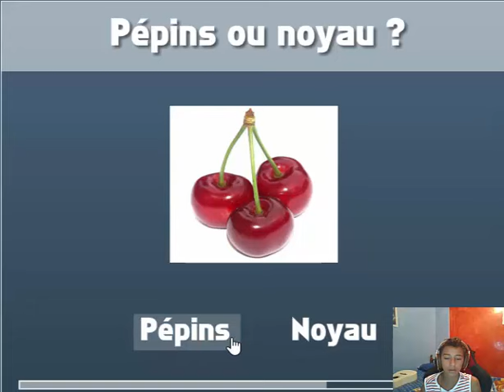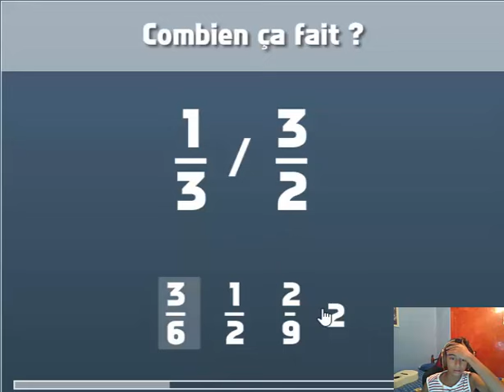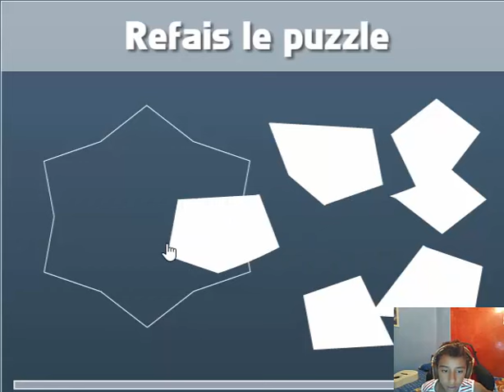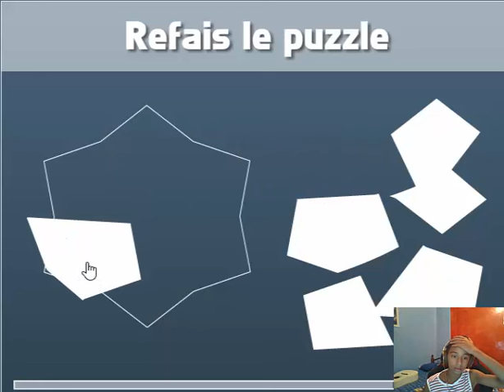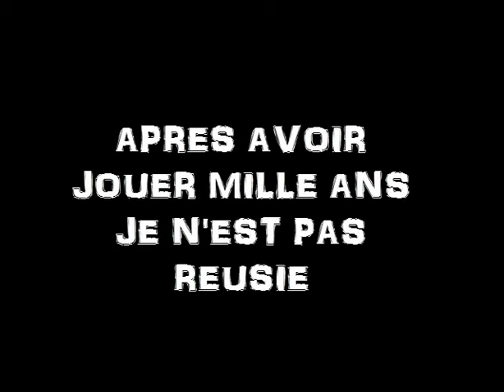JE RAGE PUTAIN - (compilation de jeux)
hey c'est Tornado
oui c'est vrai j'ai du coup chui passer direct a l'autre jeu mais .
LA BISE !